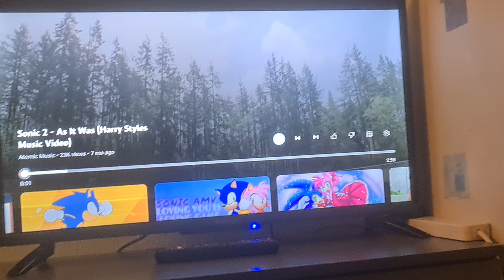Sonic the hedgehog as it was